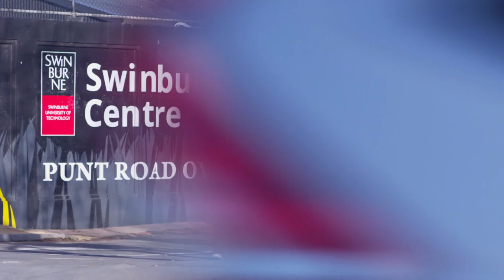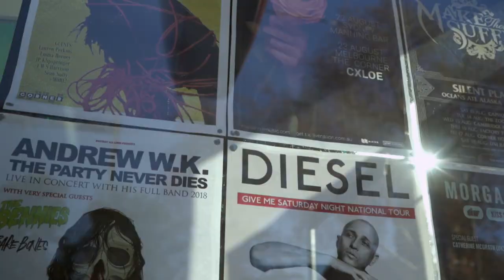Matthew Richardson (Richo) interview with Bob Murphy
Matthew Richardson with Bob Murphy 2018